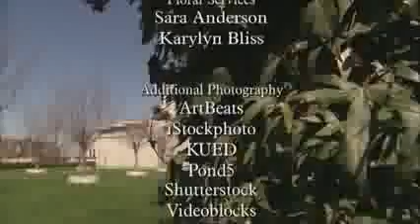May 4, 2014 Music The Spoken Word